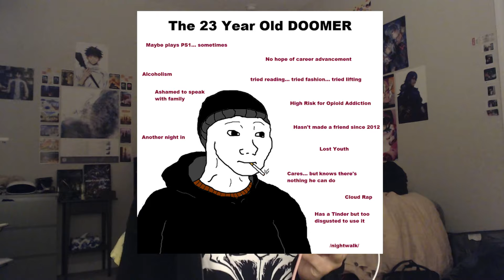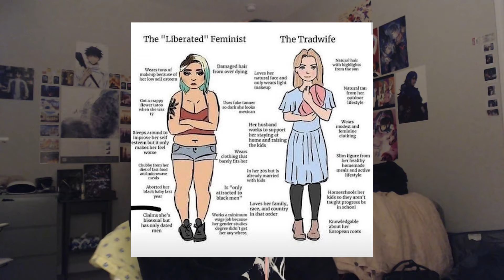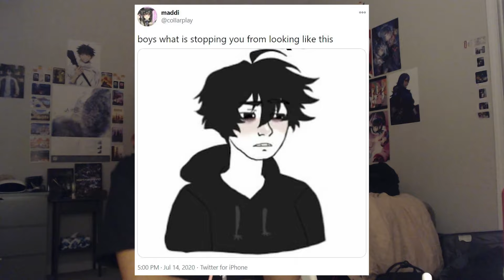chronically online girl explains wojaks (or tries to)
i love wojaks guys okay. but before you tear into me just know that this is ALL MY OPINION and you can interpret them however you want because thats how art (and internet art) is.  plz dont come for me theres better things to do i promise. like watch my other videos or something hehehhee. title was inspired by nicole rafiee btw go check her out!